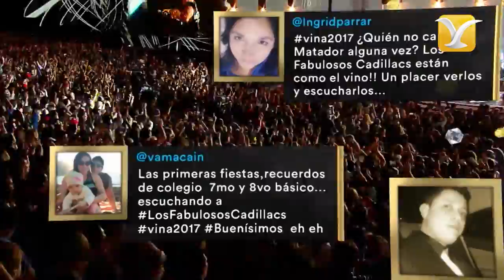Los Fabulosos Cadillacs - Yo No Me Sentaría En Tu Mesa - Festival de Viña del Mar 2017 - HD 1080p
Tras 7 años de espera, la banda argentina Los Fabulosos Cadillacs salda su deuda con el público de la Quinta Vergara, tras la fallida presentación programada para la última jornada del Festival de Viña del Mar 2010, la que fue cancelada debido el trágico terremoto que sacudió a Chile la noche anterior.

La reivindicación del conjunto bonaerense llega con esta presentación, la primera de la noche inaugural del Festival de Viña del Mar 2017, un show que quedará en el recuerdo de los asistentes a esa memorable noche en la que Vicentico (vocalista) y Flavio (bajista) tocaron junto a sus hijos, repasando los grandes éxitos de "Los Cadillacs" ante las miles de almas presentes en el famoso anfiteatro de la Ciudad Jardín.

Fun Page Facebook